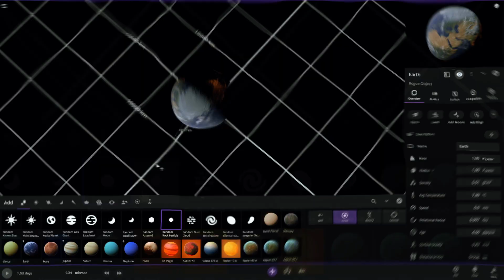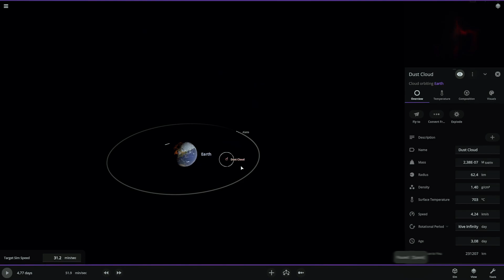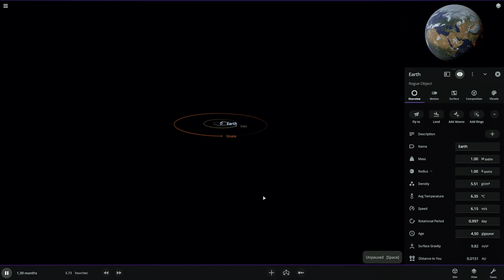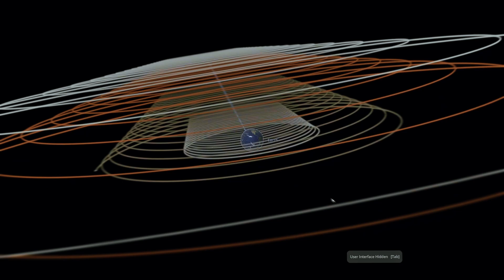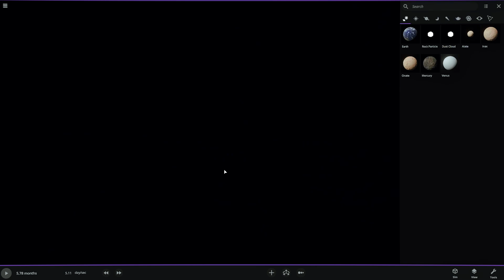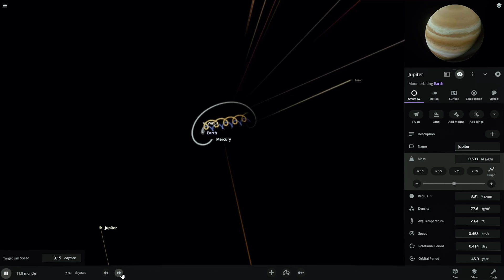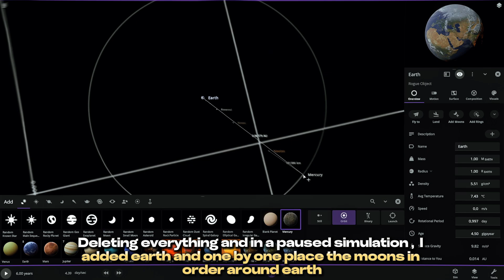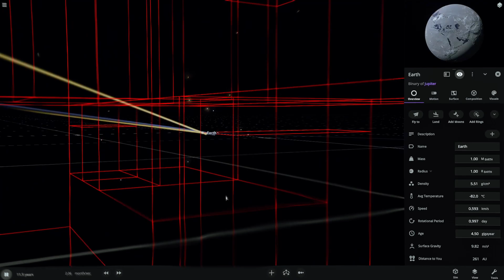Adding Moons to Earth Until the ENTIRE System COLLAPSES!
So today I had this crazy idea - what if Earth had EIGHT different moons of completely different sizes? I started with a tiny 140km rock fragment and kept adding bigger objects until I literally put JUPITER in orbit around Earth!

This experiment went from "oh that's kinda cool" to "EVERYTHING IS FALLING APART" real quick!

The craziest part? When I added Venus as a moon, Earth and Venus basically said "nah, we're gonna be binary planets now" and just started orbiting each other! And don't even get me started on what happened when Jupiter showed up...

I actually had to restart the whole simulation because my first attempt was such a disaster. The second time around, I set everything up perfectly while paused, but as SOON as I hit play, chaos immediately broke loose!

Is this possible in real life? Well, technically Earth could have multiple moons, but when you have objects as massive as Venus or Jupiter trying to orbit Earth, they become binary partners or just steal other moons for themselves! The gravity visualization shows exactly why this would never work long-term.

But hey, that's what makes these simulations so fascinating - we can break physics and see what happens! 🚀

Video Chapters
- 0:00 - Starting with Tiny Rock Fragment
- 2:35 - First Orbital Chaos Begins
- 4:24 - Venus Moon Addition (Game Changer)
- 5:56 - Jupiter Experiment (Big Mistake)
- 6:37 - Simulation Reset & Second Attempt
- 7:41 - Final Gravity Tree Results

Object Information
Rock Fragment (140km) - First to be ejected due to instability
Dust Cloud (62.4km, 3000°C) - Hot debris that cools to black ash
Venus - Created binary system instead of stable orbit
Jupiter (Modified) - Completely destabilized entire system

Music Credits
1st : Song: Fytch - Fading Light

3rd : Song: kitz - cut you off